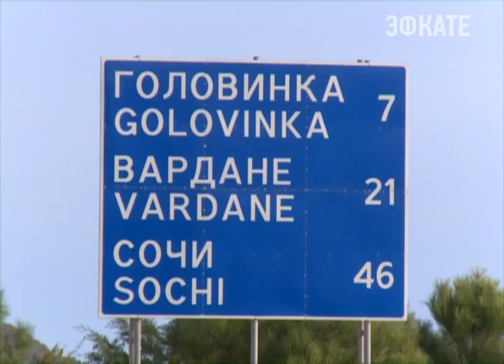Подготовка к новому курортному сезону -главная задачей для Сочи. Новости Сочи Эфкате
Генеральная репетиция этого горячего во всех смыслах времени уже прошла во время майских праздников, когда Сочи принял 140 тысяч отдыхающих. Насколько хорошо город сделал это и что предстоит исправить накануне нового сезона - обсуждали сегодня на совещании в администрации города.
Сочи. Новости.
Телеканал Эфкате.